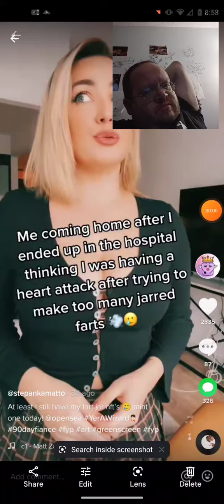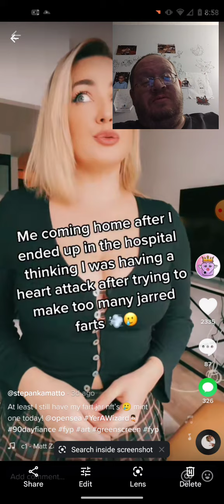Stephanie Matto In Hospital After Farting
Leasburg, Missouri
65535

Thanks